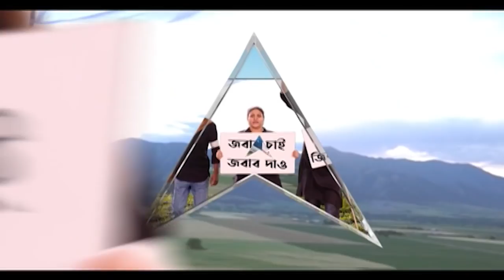WB Corona Update: রাজ্যে একদিনে করোনা আক্রান্ত ৫৮৩, মৃত ৬ | Bangla News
গত ২৪ ঘণ্টায় রাজ্যে করোনা আক্রান্ত ৫৮৩ জন, মৃত্যু ৬ জনের। দৈনিক সংক্রমণে শীর্ষে কলকাতা, দৈনিক মৃত্যুতে উত্তর ২৪ পরগনা। কলকাতায় একদিনে সংক্রমিত ২১৭ জন, মৃত্যু ২ জনের। উত্তর ২৪ পরগনায় একদিনে সংক্রমিত ১০৮ জন, মৃত্যু ৪ জনের।